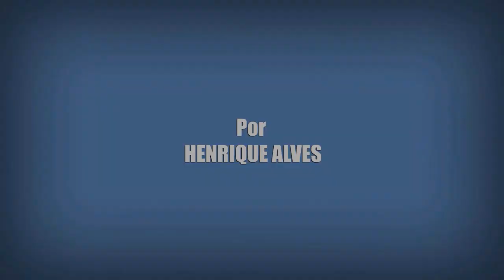FINAL SPACE 3ª TEMPORADA | QUANDO CHEGA NA NETFLIX?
Mais um vídeo super especial sobre a série Final Space (2018) aqui no Sobre Muitas Coisas. Nesse vídeo eu vou projetar quando o 3º ano da série de animação adulta que é original do Adult Swim e do HBO Max lá nos Estados Unidos chegará aqui no Brasil pela Netflix.

Crítica Sobre Muitas Coisas de Final Space (2018).
Crítica Sobre Muitas Coisas da 2 Temporada de Final Space (2018).
Crítica Sobre Muitas Coisas da 3 Temporada de Final Space (2018).
Fatos e Curiosidades Sobre Final Space (2018).